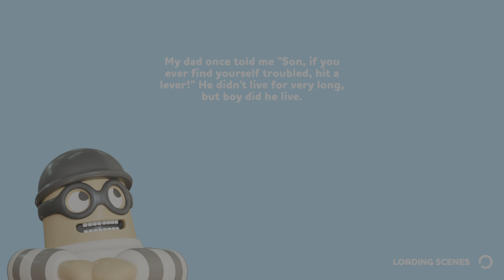Completely destroying my friends in rubber bandits.